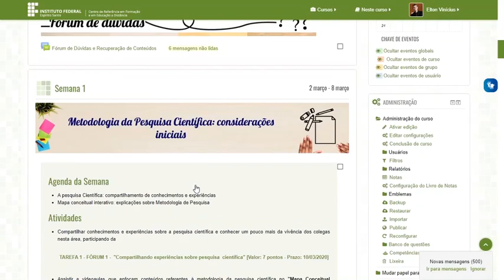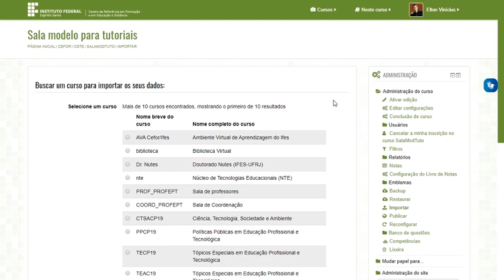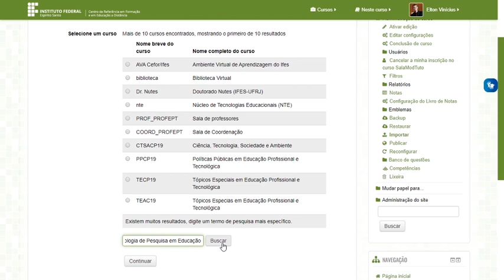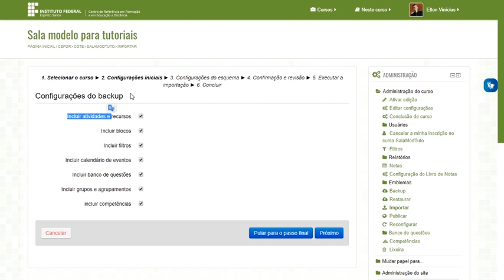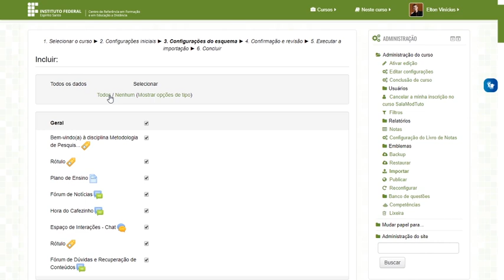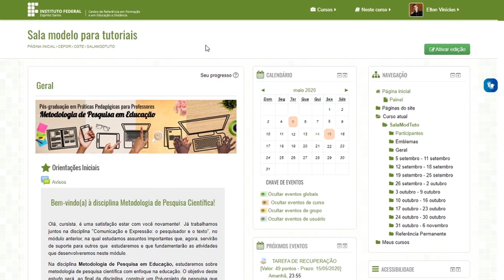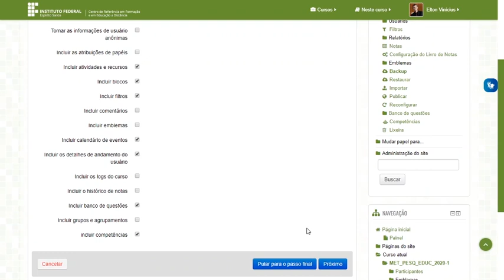Tutorial Moodle: Como IMPORTAR atividades e conteúdos de outra sala no Moodle